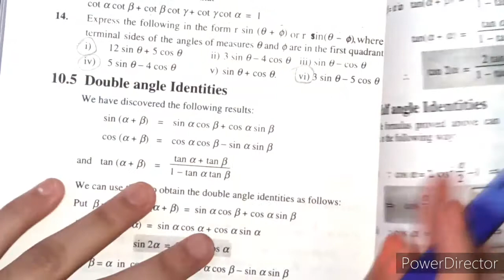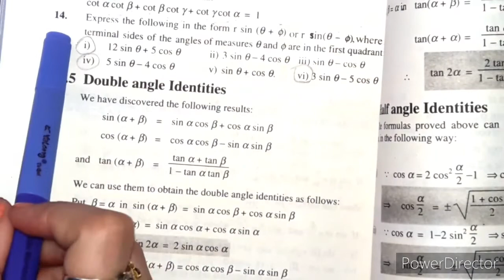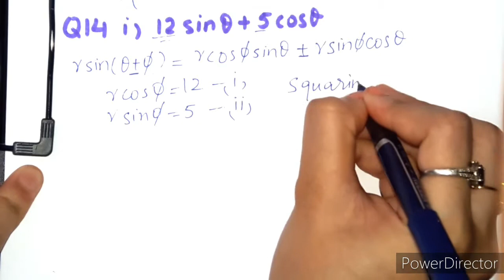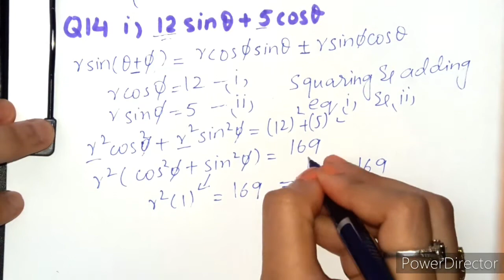FIRST YEAR : Mathematics Ch 10| lec 13 , Trigonometric Identities | EXERCISE 10.2 -11th Class Math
11th class Math
Trigonometric Identities  Chapter no 10
Question  No 14
 Lec 13
In this online lecture, Maam khizra Tariq explained 1st Year Mathematics Chapter No 10, Trigonometric Identities.
In this video, i discuss Chapter 10 Trigonometric Identities
Exercise 10.2 Question no 14 of class 11th math on page number 327.